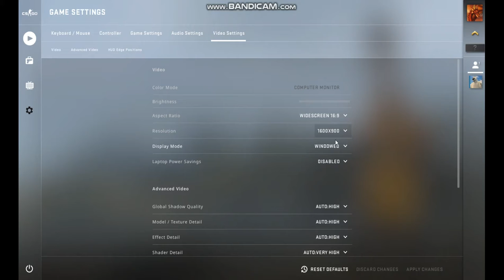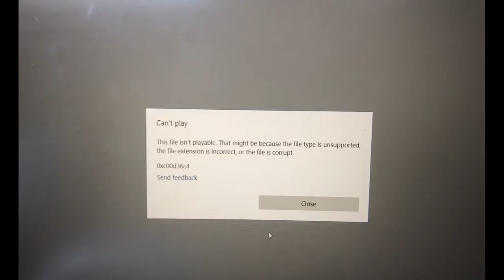CS-NO!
Dear my friend EndShock, I Tried several times, but It just wont work.